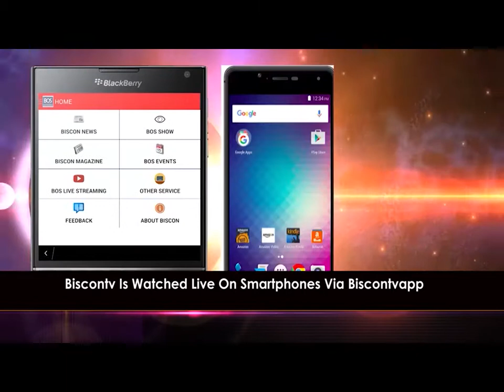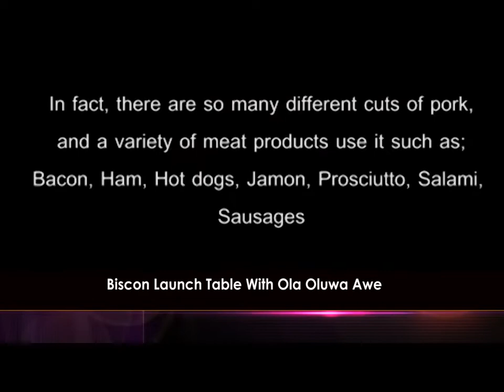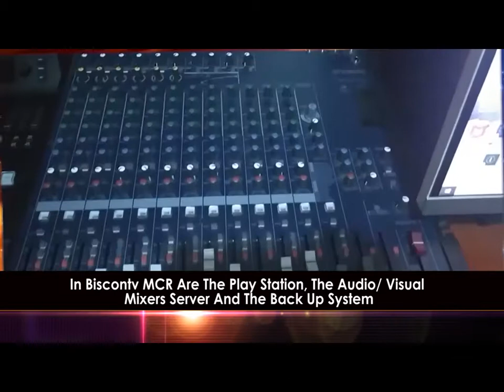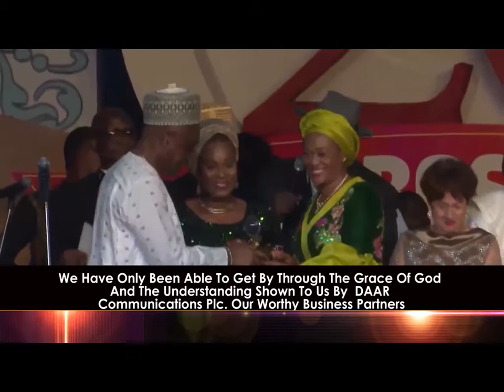BISCON TV PR0GRAMME PRESENTATION